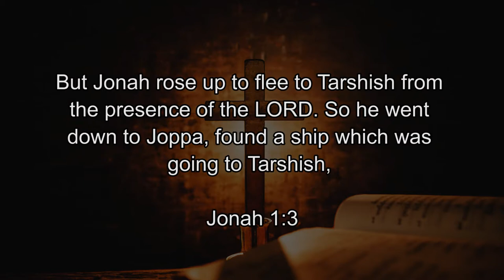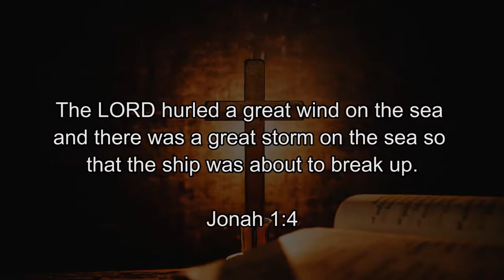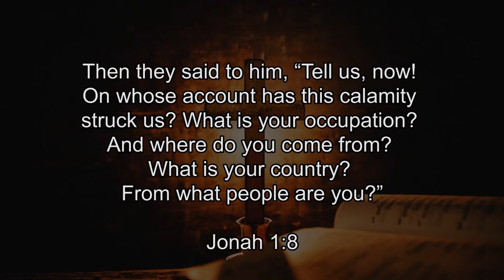9. God And ME // Jonah And Obedience To Voice of God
Jonah is sent to the city of Nineveh but decides to follow his own path.
How relevant is this story to us today?

Nachami Andrew uses this bible story to talk about obedience to God's voice.